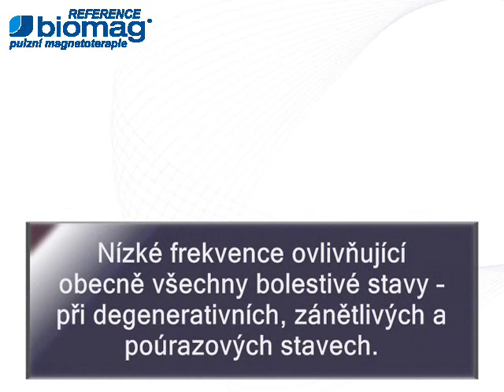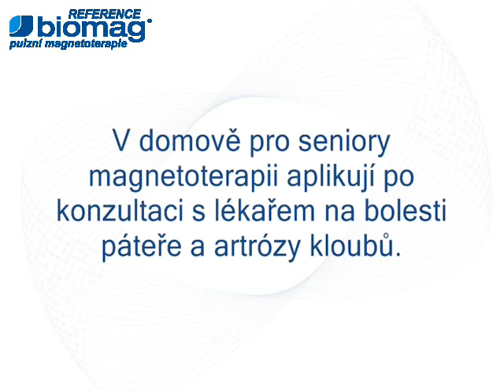Domov pro seniory, Nová Paka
Reference pulzní magnetoterapie Biomag.